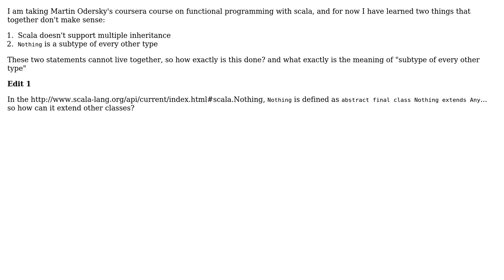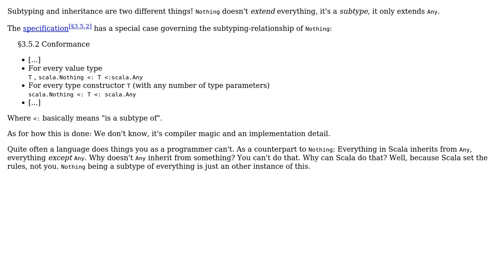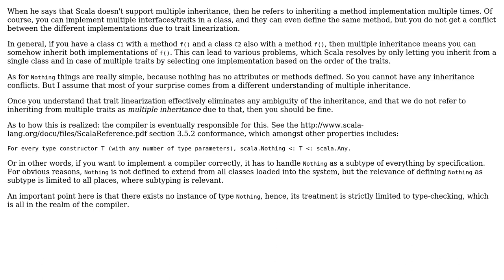Software Engineering: How is Nothing a subtype of every other type in Scala? (2 Solutions!!)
Software Engineering: How is Nothing a subtype of every other type in Scala?

With thanks & praise to God, and with thanks to the many people who have made this project possible! | Content (except music & images) licensed under CC BY-SA | Music | Images & others | With thanks to user vainolo user phant0m user Frank and the Stack Exchange Network Trademarks are property of their respective owners. You are responsible for your own actions.